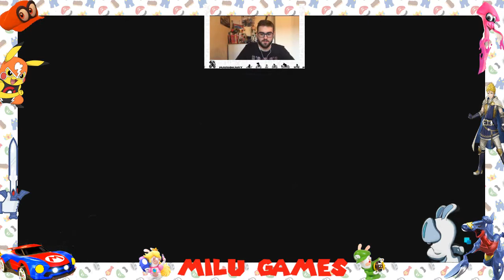MARIO + RABBIDS LO SE DE BUENA TINTA #157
Hoy salimos victoriosos de un desafio en el que nos ciegan con tinta en el Mario + Rabbids de la Nintendo Switch.

#122 Terminamos de conseguir las energilunas de la primera visita a New Donk en el Super Mario Odyssey
#124 Continuamos un día más con la limpieza de cofrecitos y desafios del Mundo 2 del Mario + Rabbids
#128 Volvemos a llenar la copa de la bebida evocadora en el reino de la playa en el Super Mario Odyssey
#137 Quedamos primeros en la 1ª división del Gran premio de Friolandia Capital en el Super Mario Odyssey
#144 Hacemos pruebas con un nuevo arma, el Paragüas, para lograr una vistoria aplastante en el Splatoon 2
#146 Logramos hacernos con el control del Árbol Mágico y conseguimos unas espadas increíbles en el Fire Emblem Warriors